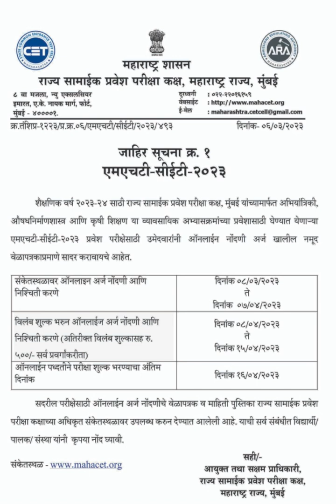MHT -CET 2023 Latest Update | Public Notice for Parents/Students and Institutions